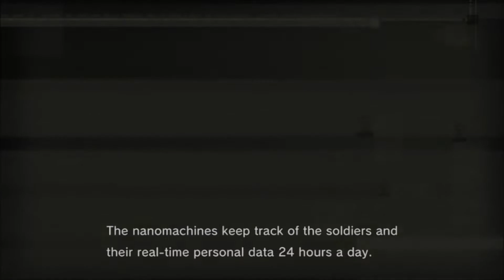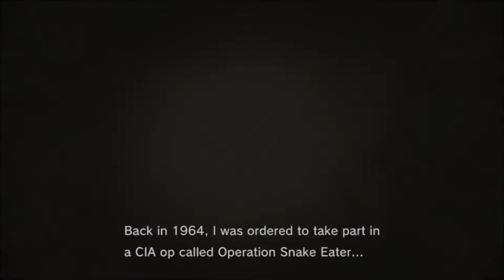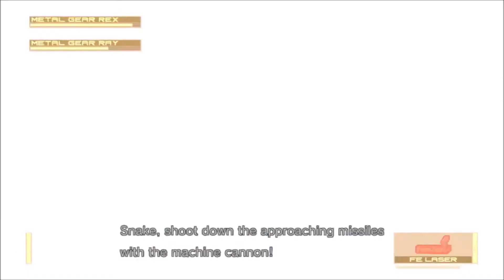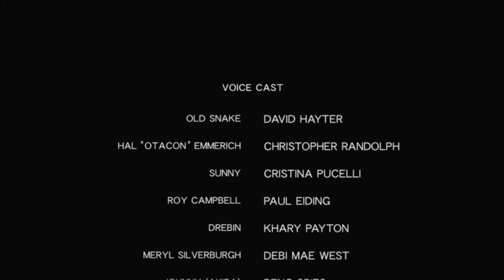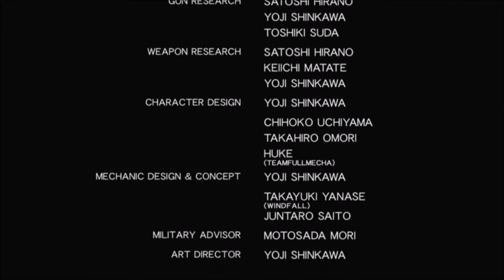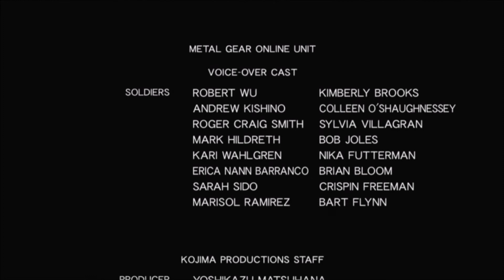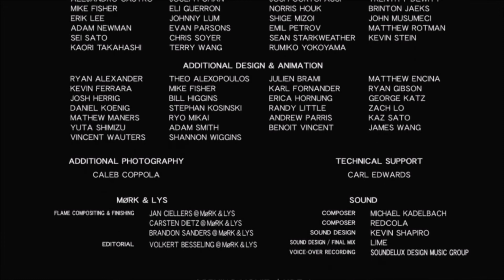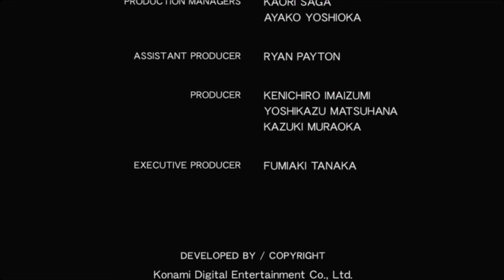MGS4 | NG Naked Normal | 1:58:16